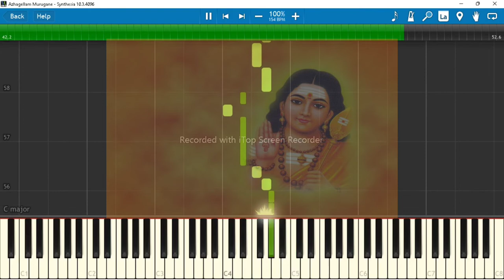ALAGELLAM MURUGANE-KEYBOARD TUTORIAL-TAMIL DEVOTIONAL SONG-ALAGELLAM MURUGANE-MUSIC SHEET-MID FILE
For Mid File,Western Music Notes In Natation And Caranatic Music Notes Contact:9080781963